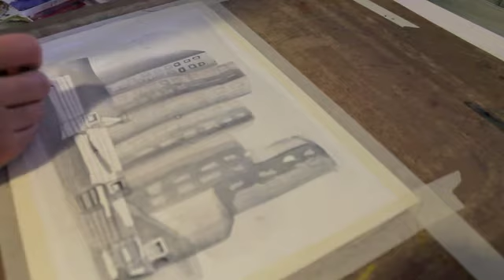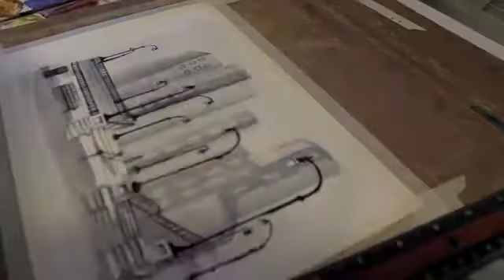McCalJoy Studios #3 FargoScape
McCalJoy studios presents another riveting timelapse featuring The Fargo Red River Bridge in "FargoScape". Painted in Ink and watercolor. Enjoy!